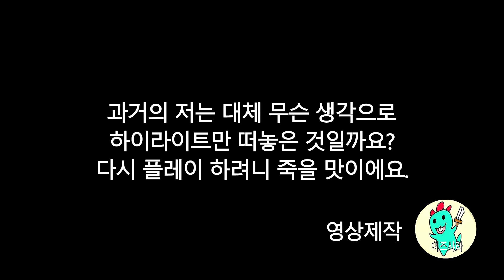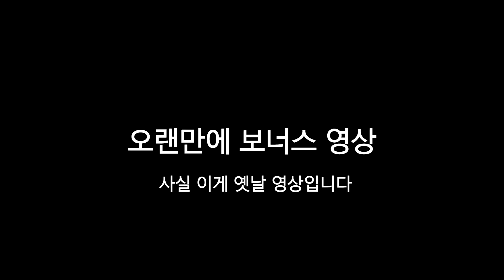이즈샤라의 예능일기 24화- 아가리 벌려! 폭탄 들어간다!(폭탄분대배반흑마)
이즈샤라의 예능일기는 제가 예전에 만들어 놓은 영상들을 업로드하고 있습니다. 주로 옥냥이 님이 하셨던 덱을 카피하거나 커스텀 해서 사용하고 있으며 다른 분들의 덱이나 오리지널 예능덱 역시 플레이 합니다.